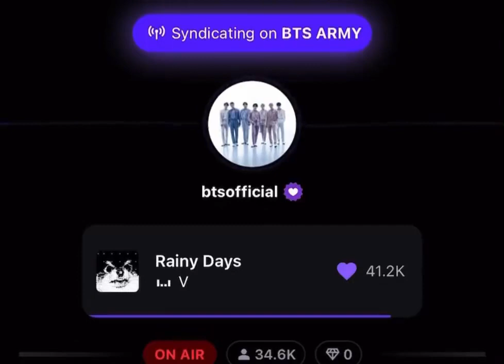🐻 How should I perform today?🐻 Wish me luck🐻 Good luck good luck ~~ okay🐻 bye bye see you later